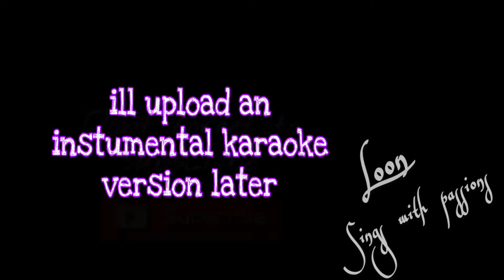Dragostea Din Tei Cover | Katerina Begu Version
Hi im back with ozone song...i make a new version of Despre Tine by Ozone

This is my first time making an EDM song..
TBH im not a fan of EDM genre but im having so much fun during this remaking process..😁😁

Dragos Tea Din Tei (Numa Numa) malaysian cover -Katerina Begu Version 2019
Even after 15 years,this song is still has it power n went viral after performed by dan balan and katerina begu in the voice Ukraine..hopefully the waves reach asia soon..
I havent seen any asian cover this version so far (maybe i was mistaken)..so i guess im the first asian to cover this song..XD (sorry for an amateur cover)

Katerina behiu

Thanks for the love and supports